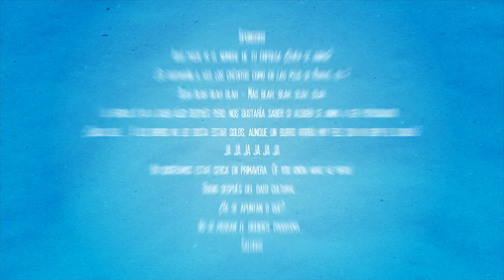Enrique de la Madrid Cordero enEstadoInconveniente (Entrevista Completa)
Amigas y amigos platicamos con Enrique de la Madrid Cordero que si quiere buscar la Presidencia, además vean por que se puso nervioso...